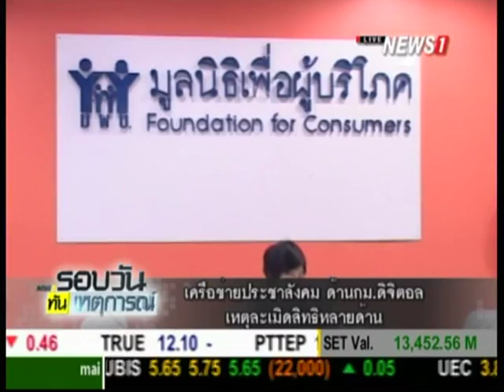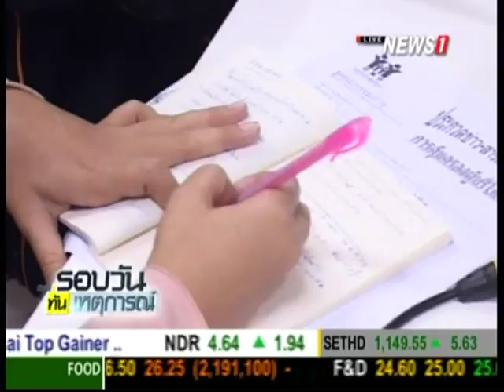เครือข่ายประชาสังคม ต้านกม.ดิจิตอล เหตุละเมิดสิทธิหลายด้าน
2015/01/15 เครือข่ายประชาสังคม ต้านกม.ดิจิตอล เหตุละเมิดสิทธิหลายด้าน